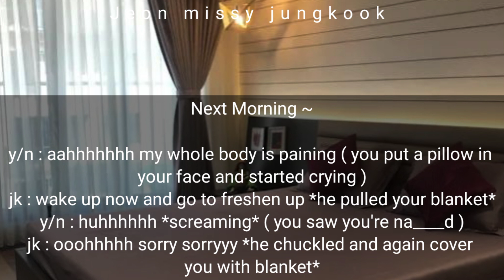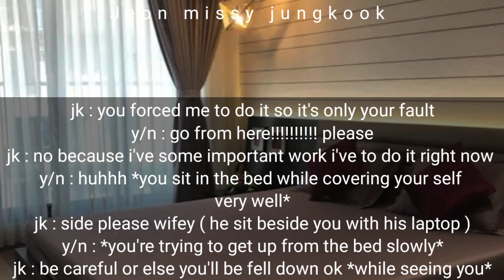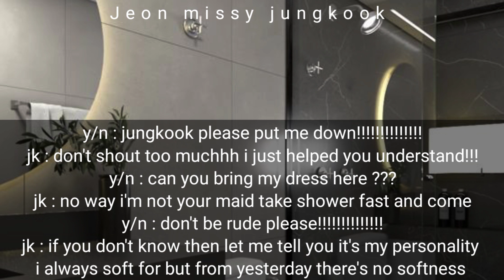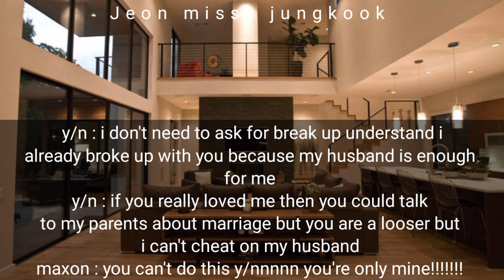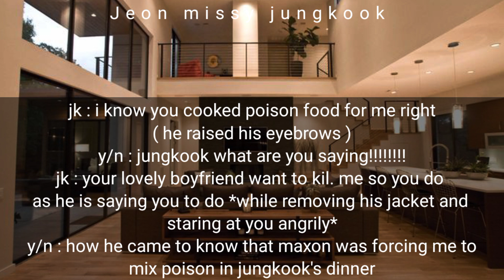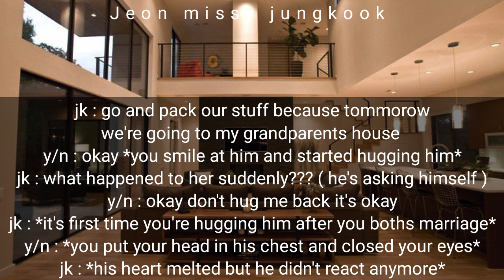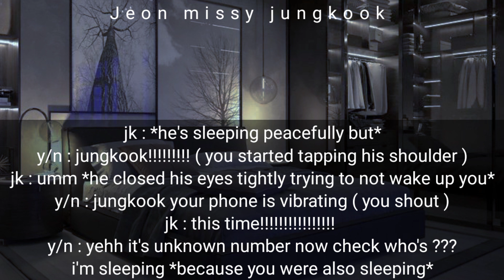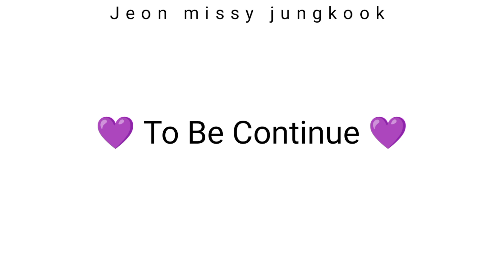When your he forcefully married you to take revenge